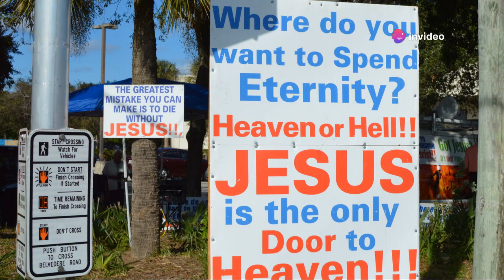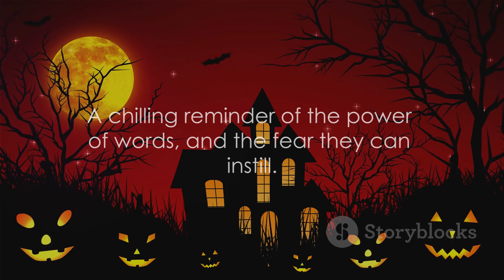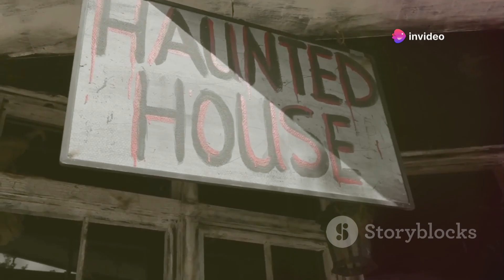Spooky Halloween Tales: Unveiled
Get ready to be thrilled and chilled as we unveil the spookiest Halloween tales of all time! Dive into our collection of bone-chilling, hair-raising stories that are sure to bring out the Halloween spirit. Remember, these stories are purely fictional and crafted for your entertainment pleasure. From haunted houses to ghostly apparitions, each tale is designed to keep you on the edge of your seat.

See Less

OUTLINE:
00:00:00
The Origins of Halloween

00:01:47
The Legend of Stingy Jack

00:03:32
The Haunting of the White House

00:05:38
Unexplained Halloween Phenomenon

00:07:42
A Modern Ghost Story